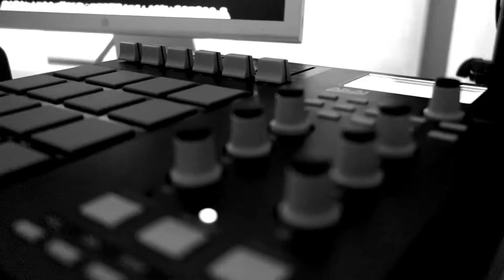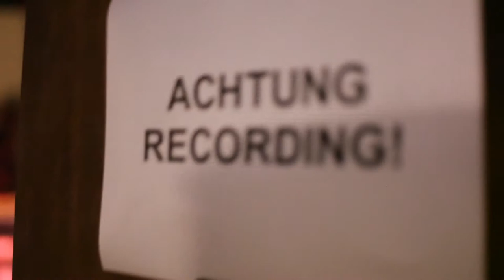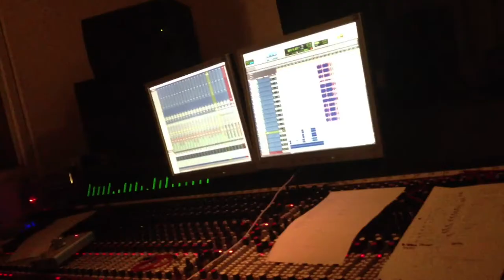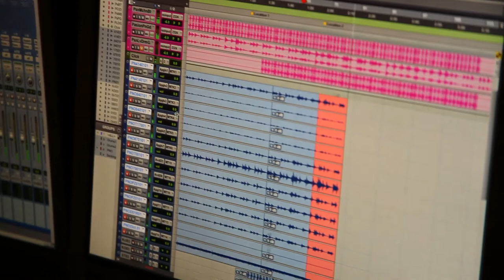[debut] // The Making of "Postcards From Berlin" Music Documentary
A behind the scenes music documentary filmed during the making of the acclaimed [debut] album, "Postcards From Berlin". Filmed in Los Angeles and on location in Berlin, September 2014. Includes footage from the famous Hansa Meistersaal recording studio where U2, Depeche Mode and David Bowie recorded classic albums plus inside the incredible UFO Sound Studios where IAMX recorded "The Unified Field".

Directed by Gareth Thomas
Interview by Justin Paul
Edited by Justin Paul
Camera by David Corfield, Sammi Doll, Gareth Thomas & Justin Paul

Featuring ... Gareth Thomas, Fabian Knof, Simon Winkler, Philip Zumpe, Lucia Sauco Ortez, Ana Moreno Yanez, Behrang Rassekhi & Jeff Collier.

The [debut] sound has been described as cinematic, epic and simply gorgeous and often appeals to fans of huge bands such as Depeche Mode, Massive Attack, Radiohead, Tears For Fears and Bjork.

"…..has the darkness of Nine Inch Nails with the melodic qualities of Peter Gabriel"